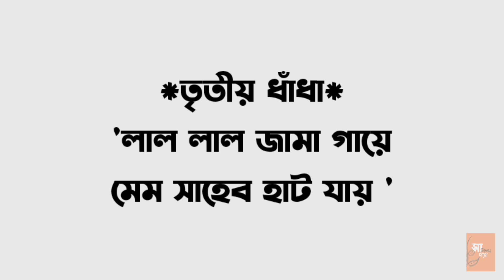ধাঁধা l বাংলা লোকসাহিত্য l সম্পুর্ণ আলোচনা l লোকসংস্কৃতি পর্ব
ধাঁধা। লোকসংস্কৃতি তথা আমাদের শিক্ষিত প্রাচীন সমাজের এক দারুন অঙ্গ। আজকে রইলো সেই নিয়ে আলোচনা সহ কত গুলি মজার ধাঁধার প্রশ্ন ও। উত্তর গুলি কমেন্টে জানাবেন কিন্তু!
ধন্যবাদান্তে সোহিনী গাঙ্গুলি।
আমার সঙ্গে সরাসরি পড়ার বিষয়ে যোগাযোগ করতে হলে mail করুন এই খানে।
আমার চ্যানেলে আছে আরো অনেক ভিডিও দেখে নিতে